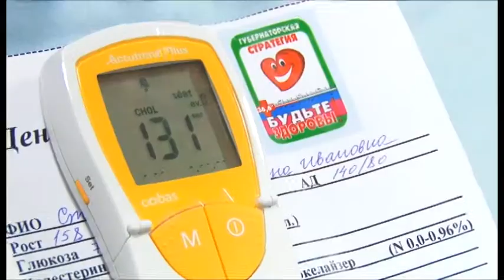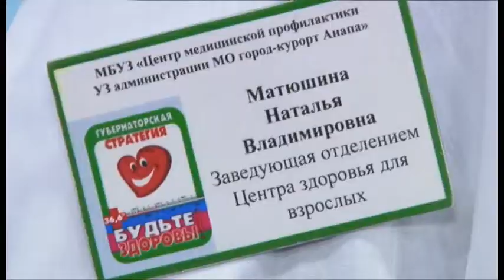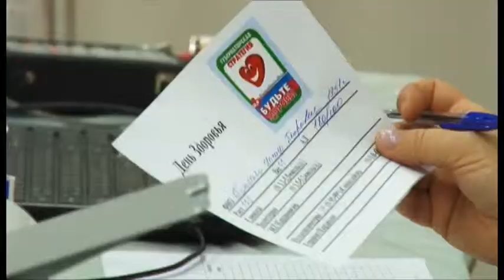В Гай-Кодзоре состоялся День здоровья